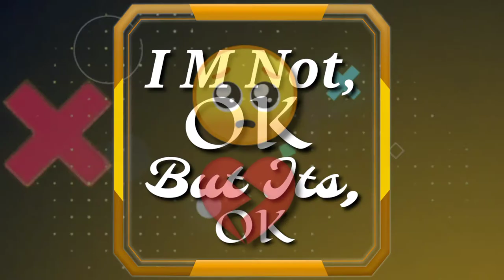I Am Broken | Sad Shayri Status | Painfull Shayri| Tottly Broken | Whatapp Sad| Ajinkya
I Am Broken |
Sad Shayri Status |
 Painfull Shayri|
Tottly Broken |
Whatapp Sad |
 Broken Sad|
Ajinkya

Welcome To You, In My YouTube Channel.
I Need Your Support Right Now.
          __________Like___________
          __________Shear__________
          _______Comments________
          _______Subscribes________

If You Enjoy My Video Support Me.
I Accept Your All Suggestions,
And Apply On My  Next Video.

Its Ajinkya
Its Ajinkya Status
Its Ajinkya whatsapp
Whatsapp its ajinkya
Whatsapp its Ajinkya status
Ajinkya status
Ajinkya whatsapp
Whatsapp Ajinkya
Whatapp Ajinkya status

Whatsapp Gallery
Whatsapp sad Status
Whatsapp Sad Shayri
Sad Shayri Status
Sad Status
Sad Whatsapp Status
Whatsapp Sad Mood
Whatsapp Murshad
Murshad Status
Murshad Shayri
Status Murshad
Shayri Murshad
Murshad Gallery
Whatsapp Lyrics shayri
Broken heart Shayri
Broken Beat
Broken heart
Heart Gallery
Sad Broken Heart
Whatsapp Broken Status
Status Broken Heart
Broken Heart Shayri
Heart touching whatsapp
Heart touching Gallery
Heart touch status
Heart touch shayri
Whatsapp Heart Touch
Mood off Gallery
Mood off status
Whatsapp Mood off
Status Mood off
Mood Off Shayri
Mood Off Shayri Status
Status mood off shayri
Attitude Boys
Boys Attitude
Bad Boys Attitude
Bad Attitude
Legend Attitude
Attitude Shayri
Aggressive Attitude
Attitude whatsapp
Whatsapp attitude
Attitude Status
Attitude shayar
Attitude Broken beat
Attitude Gazal
Boy Attitude
Friendship Forever
Friendship Jann
Friendship Masti
Friendship Shayari
Dosti Status
Dosti shayari
Dosti shyari status
Whatsapp Dosti
Whatsapp Dosti status
Whatsapp Dosti shayrI

 👍👍   😍जिन्दगी है तो Pizza 🍕 है।😋  👍👍